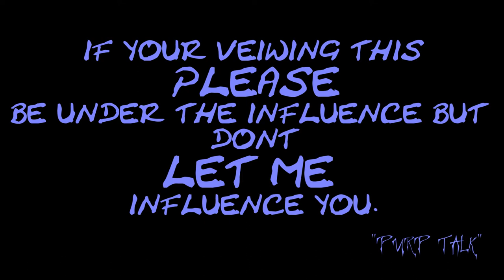Purp Talk Vol. 2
Ko Lauderdale Yungn discusses the difference of a "hook booga" & "bout it's" .he also gives you a lil bit bout his music. this has been another video by
PTP FILMS Purp Gang :Tha Mixtape COMING SOON...